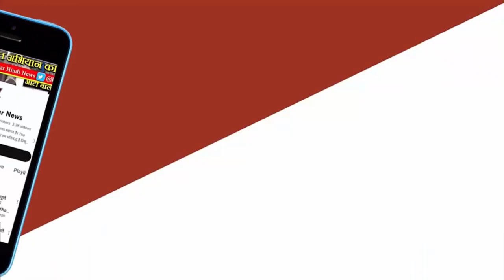Gwalior में लूट की कोशिश हुई फेल। Gwalior Crime News। MP News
Gwalior news:ग्वालियर में हाई अलर्ट के बीच एक लूट का प्रयास भी हुआ था। एक दिन पहले शहर के हजीरा स्थित यादव धर्मकांटा के पास बाइक सवार बदमाश एक सीमेंट एजेंसी के बाहर रुके। बाइक से एक युवक उतरा और सीमेंट का बैग मांगा। व्यवसायी ने पेमेंट के लिए कहा तो उसका कहना था कि आप सीमेंट का बैग निकालो मेरा साथी आकर पेमेंट कर रहा है। अभी व्यापारी कुछ समझ पाता कि युवक ने उनकी आंखों की तरफ लाल मिर्च फेंक दी। आंख मंे मिर्च जाते ही व्यापारी ने शोर मचाया तो आसपास के लोग आ गए। जिस पर बदमाश के इरादे नाकाम रहे और वह अपने साथी के साथ भाग गया। घटना की सूचना हजीरा थाना पुलिस को दी गई है। पुलिस इस मामले में जांच कर रही है।
शहर के हजीरा थाना क्षेत्र के यादव धर्मकांटा निवासी मुंशीलाल किरार पुत्र जनवेद सिंह किरार सीमेंट व्यवसायी है। उनकी घर के नीचे ही सीमेंट की एजेंसी है। एक दिन पहले वह अपनी दुकान पर बैठे हुए थे कि तभी दो युवक उनके पास आए और एक सीमेंट की बोरी व कुछ अन्य सामान मांगा। पेमेंट के लिए उन्होंने बताया कि उनका साथी आने वाला है। इस पर वह उसके साथी का इंतजार करने लगे। तभी एक युवक वापस बाइक पर पहुंचा और दूसरा उनके पास ही रुका रहा। इसी बीच जब मुंशीलाल एजेंसी में अंदर की तरफ पहुंचे तो युवक उनके पीछे आया और उनके ऊपर मिर्च पाउडर फेंक दिया। अचानक हुए हमले से वह घबरा गए और मदद के लिए शोर मचाया।